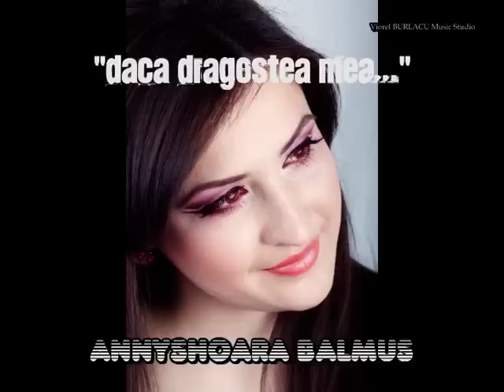ANNYSHOARA BALMUS - "Dacă dragostea mea..."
muz./text: Viorel Burlacu
Viorel Burlacu Music Studio

tcm-1050